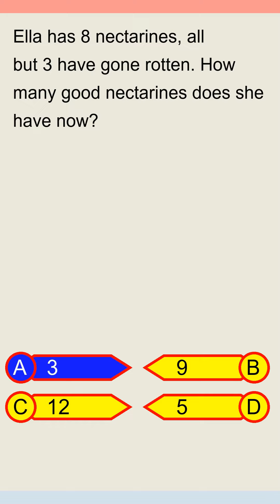Brain Teaser MCQ Y 09Aug24 0215